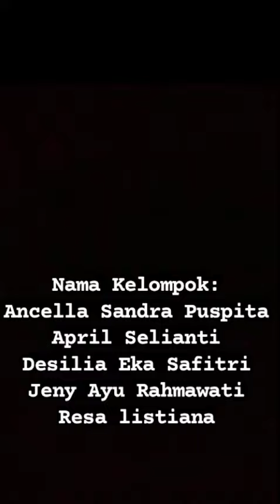Toleransi - X PKM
Nama Pemain:
Ancella
April
Jenny
Resa
Filmnya menceritakan tentang toleransi